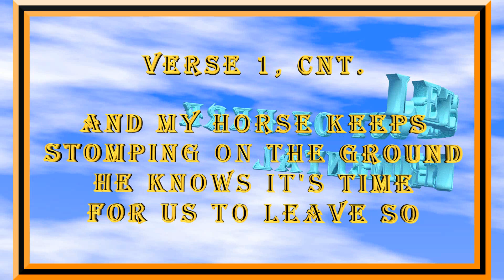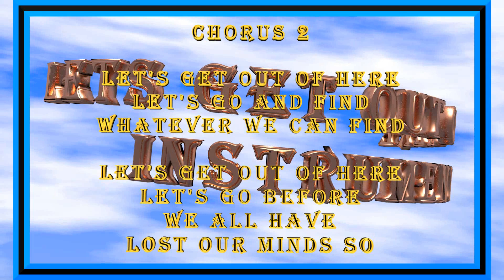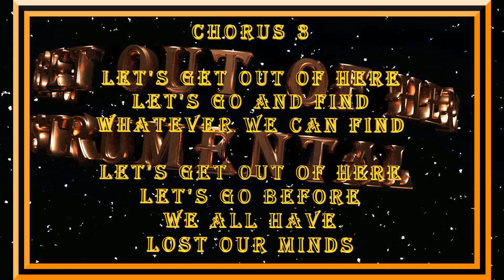LETS GET OUT OF HERE INSTRUMENTAL WITH LYRICS VIDEO